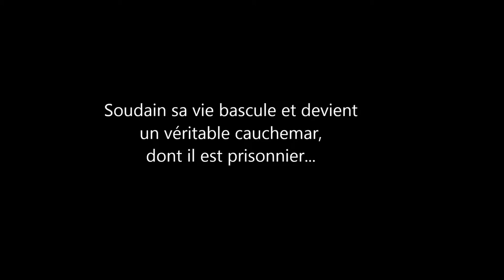Les Chiens BookTrailer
Book Trailer du livre "Les Chiens" par Allan Stratton.
Réalisé par Enola, du collège Stéphane Hessel à Saint-Germain-sur-Morin.
Ce livre a été sélectionné pour les Incorruptibles 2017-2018.